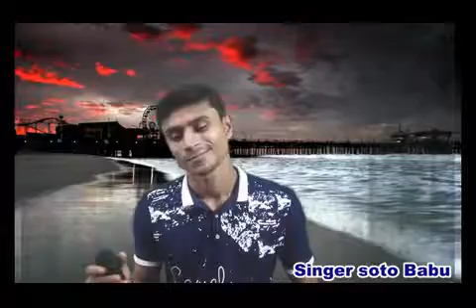Amer akta sathe